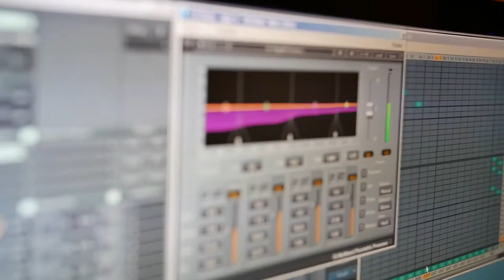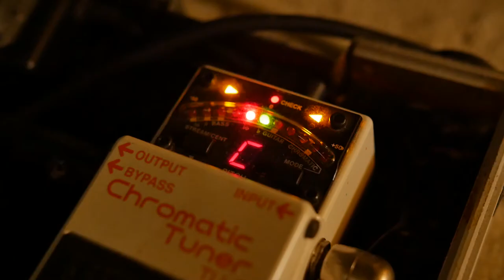canini - Osteraufnahmen 2017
1000 Dank an Atie!